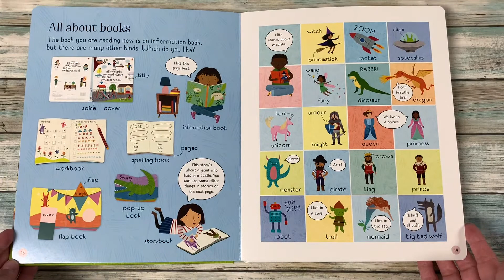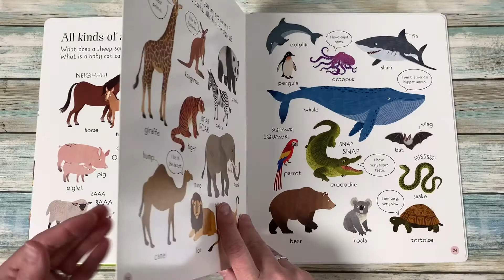'All the words you need to know before you start school' - Usborne Canada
This delightful book is the perfect way for little ones to improve spoken language skills before they start school. Each page is filled with words to learn, covering everything from shapes, colours and numbers to animals, weather and classroom objects. A friendly book for adults and children to share, read and talk about together.

Find great educational resources for toddlers & preschoolers on our Usborne Books Canada